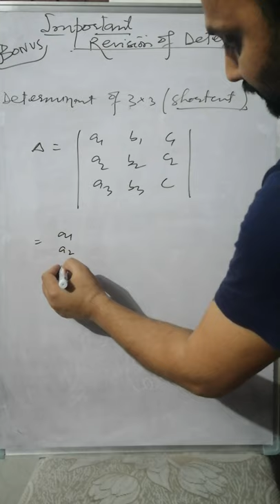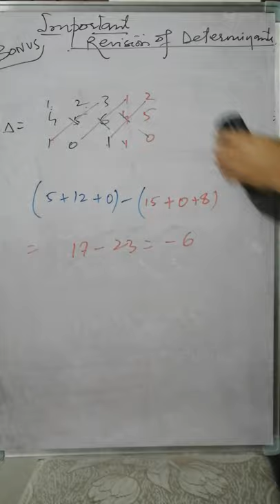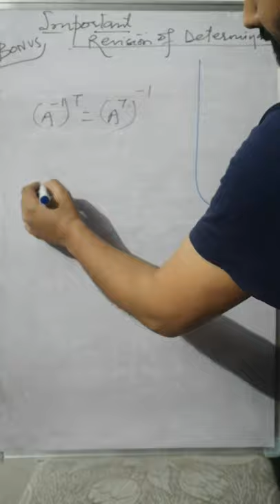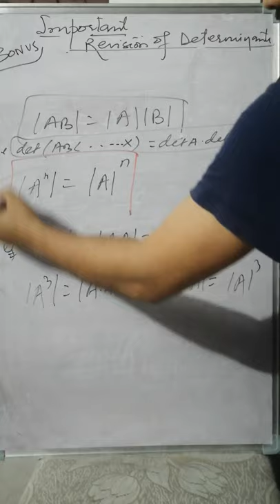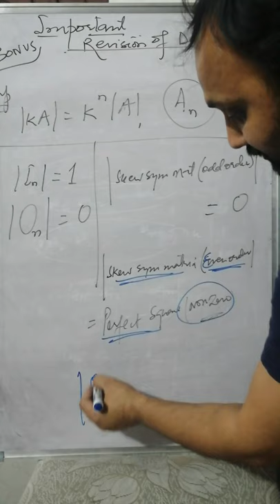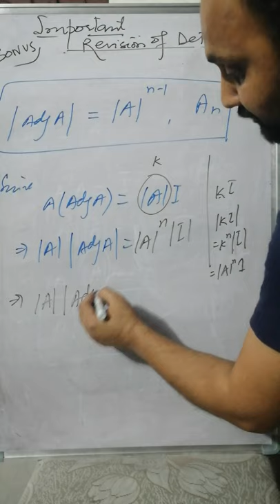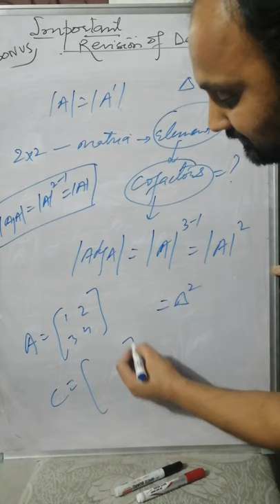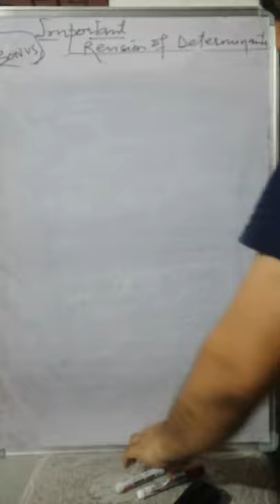Revision of all important formulae/concepts of Determinants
Short cut to find determinant and area of triangle